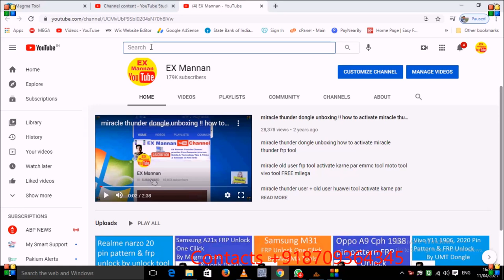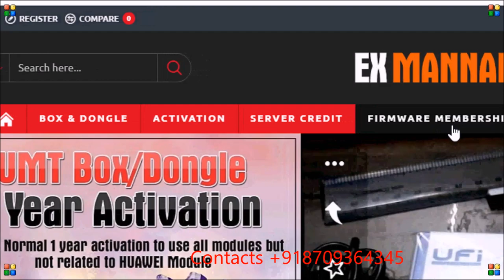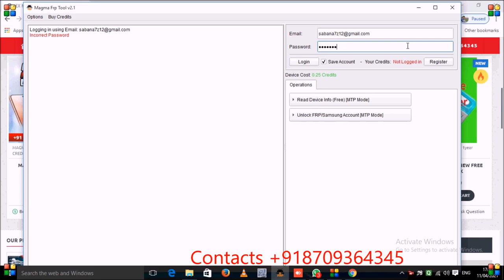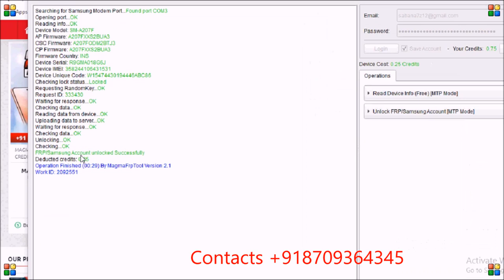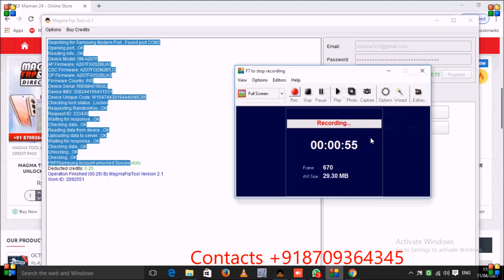Samsung A20s FRP Unlock One Cilick By MAGMA Tools